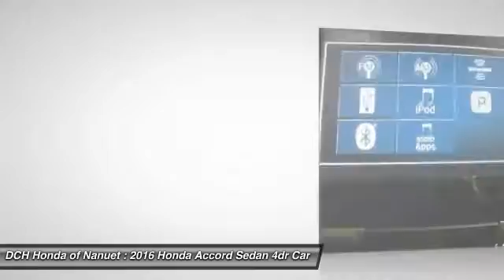2016 Honda Accord Sedan HN61336